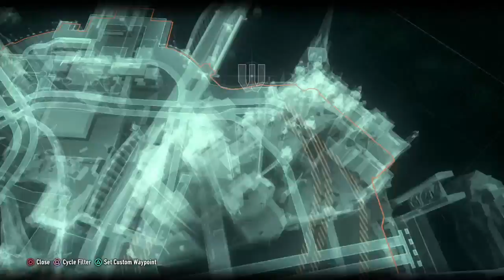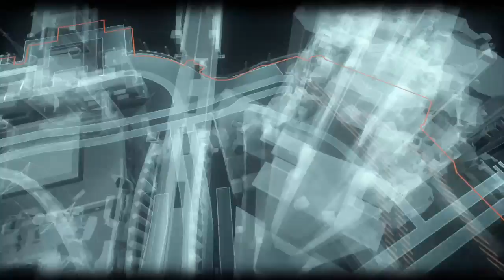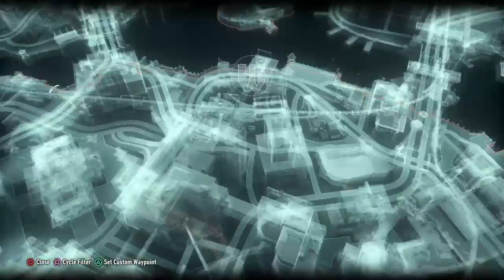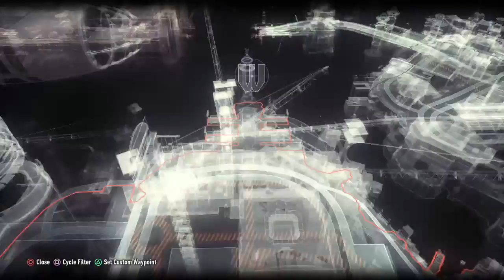Batman Arkham Knight walkthrough pt 68